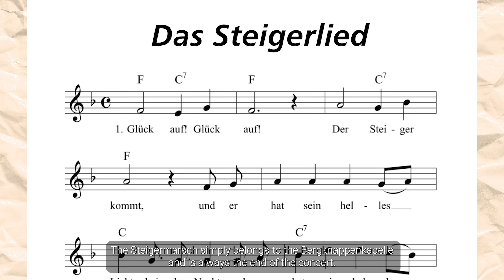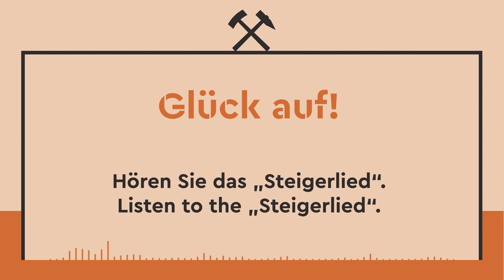Glück auf! - Steigermarsch (English Version)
Enjoy a concert with the "Steigermarsch", the traditional song of the miners.